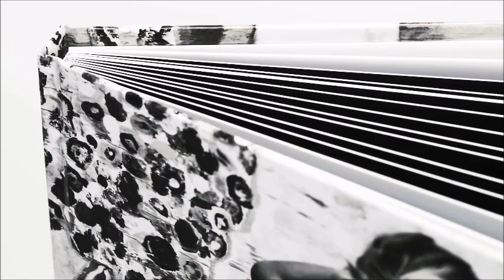Pedro Nóbrega - We are Koy Lab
Pedro Nóbrega is a Koy Lab Ambassador. Here is his feedback about why he only uses Koy Lab products and what are his favorite books and albums.